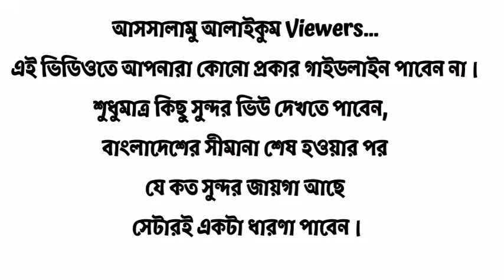The Beauty Of Nature in Meghalaya || মেঘালয়ের কিছু প্রাকৃতিক সৌন্দর্য || Vlog 34 || Our Story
Hey guyzs welcome to my another video, and this is not funny video this is vlog.. And i hope you Will  guyzs choice this vlog.
keep supporting me for my channel grow.

Our Story